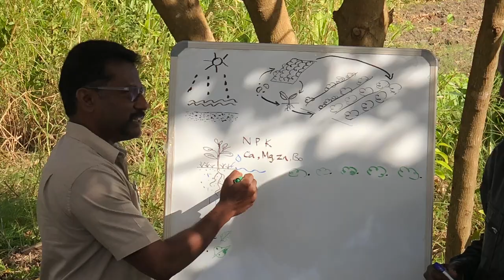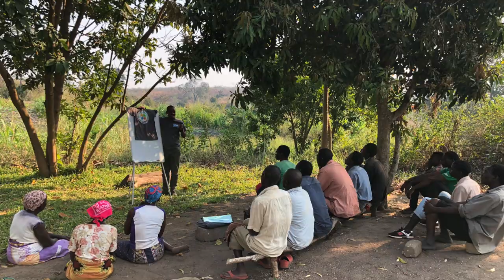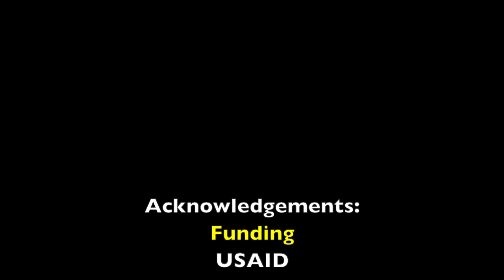IPM Training in Mozambique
Providing integrated pest management training to the farmers of Associação 1 de Maio in the village of Mudima, Gondola District, Manica Province, Mozambique. It is a Farmer-to-Farmer project arranged by Cultivating New Frontiers in Agriculture (CNFA) and funded by USAID. Students from two universities in Beira, Sofala Province, also learned about the new IPM model.